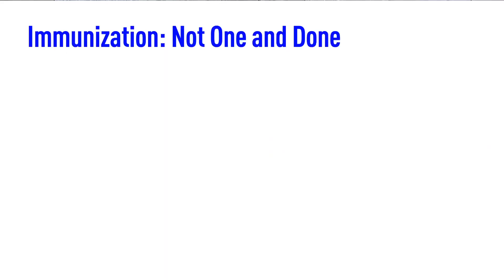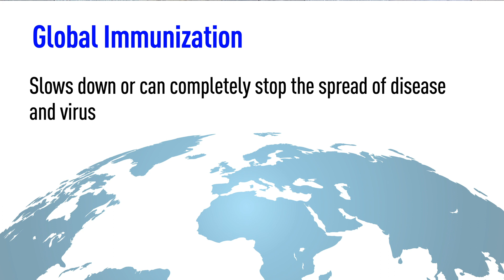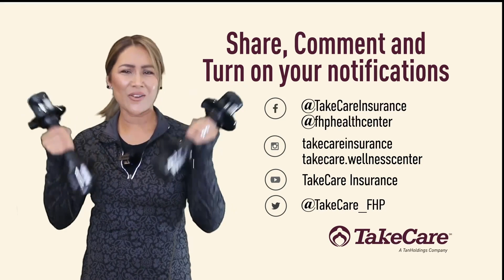Immunization • TakeCare Wellness